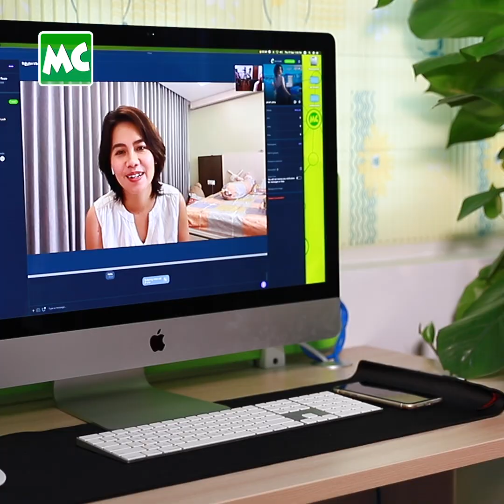အိမ်ငှားနေရတဲ့ ဘဝက ဒီနှစ်မှ ကျွတ်သွားပြီ” Jewel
“ရန်ကုန်ရောက် ကတည်းက အိမ်ငှားနေခဲ့ရတဲ့ ဘ၀ကနေ ဒီနှစ်မှ ကျွတ်သွားတာပါ။ အနုပညာကြေး ရရင် တတ်နိုင်သလောက် စုထားတော့ ကိုယ်ပိုင် ကားလေး နဲ့ အိမ်ခန်းလေး ဝယ်နိုင်ခဲ့တာပါ။ ကိုယ်ပိုင် ခြံလေး နဲ့ နေချင်ပေမယ့် မတတ်နိုင်သေးလို့ တိုက်ခန်းပဲ ဝယ်ဖြစ်ခဲ့တာပါ။ အမေ တို့ကိုလည်း ကား ဝယ်ပေးထားတယ်” လို့ ပြောလာတဲ့ အဆိုတော် Jewel နှင့် ခဏတာ။

Myanmar Celebrity TV Update: Singer Jewel talks about her new apartment room.